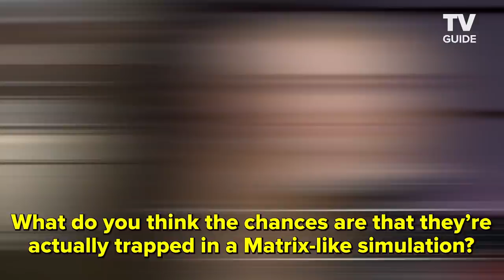The Society's Kathryn Newton Reacts to Fan Theories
The Society’s Kathryn Newton (Allie) reacts to the biggest burning questions and theories fans have about the Netflix drama. What is the dog? Who is Becca’s father? Are they in the Matrix?